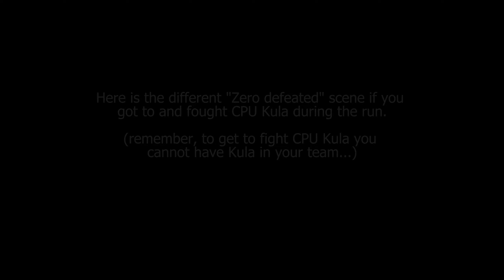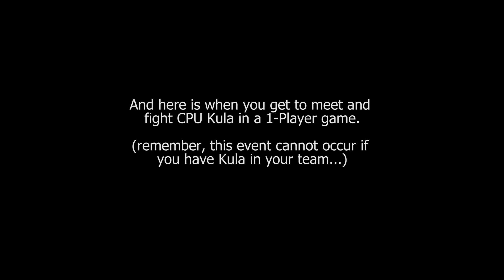King of Fighters 2000 [Arcade] - play as Kula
This is a playthrough using Kula Diamond in the Arcade version of The King of Fighters 2000. Read on below for more information...

Kula is an unlockable hidden character in the game. She can be fought against if a certain amount of Ability Points is reached before Stage 4 in a 1-player game, making her a potential mid-boss character.

HOW TO UNLOCK KULA

On the character select screen, do the following:

Highlight Whip, press Start
Highlight Vanessa, press Start
Highlight Seth, press Start
Highlight Maxima, press Start
Highlight K', press Start
Highlight the Roulette box [?], press Start, and then press Up, Down

If you've done it correctly, Kula's icon will appear below the Roulette box. You'll also hear her voice.

UNLOCK MANIAC STRIKER RUGAL

When Kula is the striker character, she has a hidden Maniac Striker in the form of Rugal Bernstein. Here's how to get him:

On the Order Select screen when choosing the strikers of Kula, do the following:

Highlight Foxy, and press Up, Left, Left, Left, Right, Right, Right, Down.

If you've done it correctly, Rugal will take the place of Foxy. This is not permanent, and if you choose Kula as your striker again for the next match, you need to enter the commands again to get Rugal.

KULA MOVELIST
Key: QCF = Quarter Circle Forward motion; DP = Dragon Punch motion; HCB = Half Circle Back motion; [P] = any Punch; [LP] = Light Punch; [LK] = Light Kick; [HP] = Heavy Punch

Command Normals
One Inch:  F + [LP]
Slide: DF + [LK]

Special Moves
Diamond Breath: QCF + [P]
Crow Bites: DP + [P]
Counter Shell: QCB + [P] (converts and reflects projectiles, also hits)

Super Moves
(DM) Diamond Edge: QCF x 2 + [P] (requires 1 stock POW)
(SDM) Diamond Edge: QCF x 2 + [LP] + [HP] (requires MAX POW)
(SDM) Freeze Execution: HCB x 2 + [LP] + [HP] (requires MAX POW)

TRIVIA

She is also known as the Ice Doll (official nickname).

Her background/stage is unique to her when she is met as the CPU opponent. This background/stage does not occur in normal situations.

She is 1 of 4 characters in the game who are "single" characters.

She is 1 of 4 characters in the game to have a unique BGM theme to themselves.

She appeared as a guest character in Dead or Alive 6, via DLC.

ABOUT KOF2000

From an artistic and features point of view, I think this is one of the best KOF games in the series. The whole thing is very refined and it takes the striker system from KOF99 and fleshes it out. The Another Striker characters (especially the ones who are not the main character) adds variety and makes it interesting. Personally for me, the in-game portrait images and lifebar icons of the characters are great, and the soundtrack/melodies is/are also top-notch. This game also marks the debut of Kula Diamond.

CHAPTERS

00:00 - Intro, Title, Character Select, Striker select
00:50 - Regular fights
13:56 - Cutscene 1
14:54 - Regular fights
17:48 - Cutscene 2
19:35 - vs. Zero
21:32 - "Zero defeated" scene 1
22:18 - Ending
23:38 - Cast/Credits
25:25 - BONUS 1: "Zero defeated" scene 2 (having fought CPU Kula)
26:33 - BONUS 2: Meeting and fighting CPU Kula & cutscenes